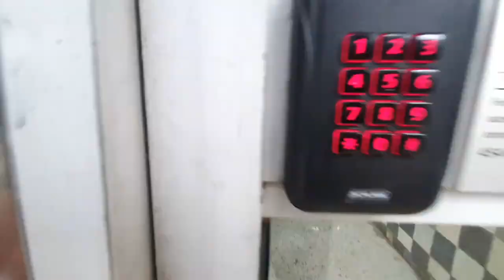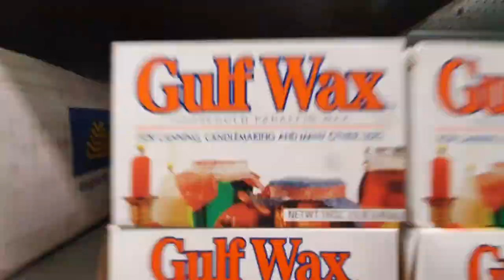the first week at art school! 🌻 *risd freshman year*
The first week in my life at RISD was a stressful experience, with art supplies to buy, bullet journals to set up, names to learn and professors to meet. RISD is treating me well though! I am all settled now with finals week coming up, though still learning new things about the campus every day…
In this video, I adjust to being in America for the first time, having moved my whole life abroad from the UK to go to art school. I was STILL getting over jetlag so was extremely tired all the time plus was socially drained by having so many new people to meet so my priorities weren’t really on video making but am really happy with the story that this vlog tells – from easing in to studio work to the instant connection I formed with my new roommate.
It seems truly ages ago that I submitted my accepted early decision RISD portfolio – almost another lifetime ago – but I am definitely looking forward to going home when the semester ends 😊
Posts have been slow on my channel because of the amount of studio work I’ve been getting & have been feeling a lil burnt out as we approach the end of the term so be sure to check out my Patreon for more regular updates
 - Buzzy

My Filming and Editing Equipment:
+ Manfrotto PIXI EVO 2-Section Mini Tripod
+ Canon 80D
+ Rode VideoMic Pro+ On-Camera Microphone